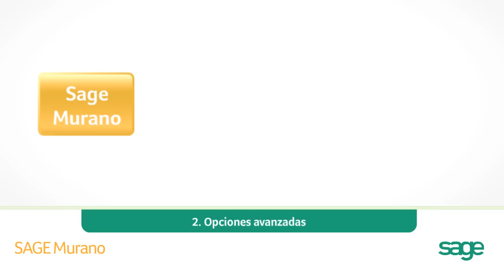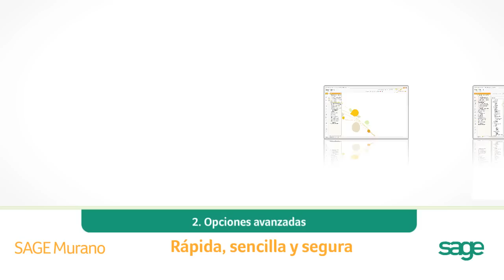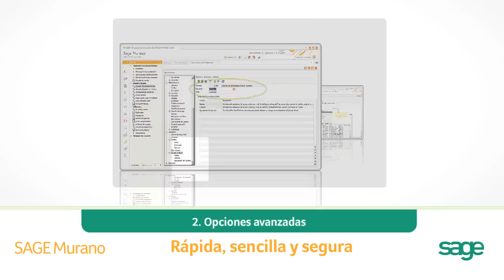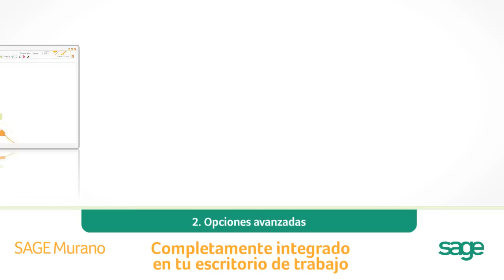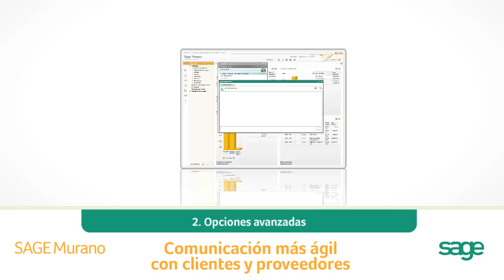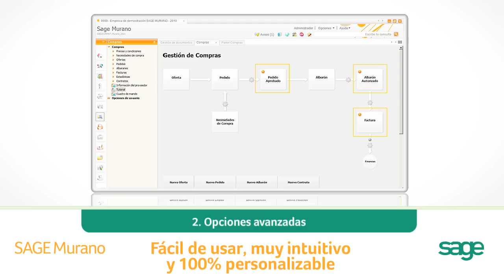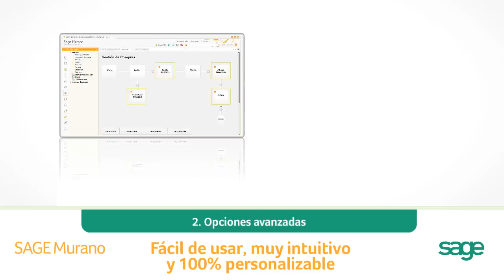Opciones avanzadas Sage Murano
Video 3. Opciones avanzadas ERP Sage Murano.